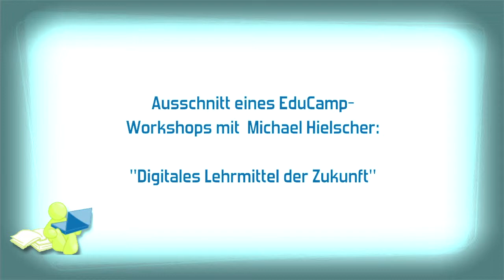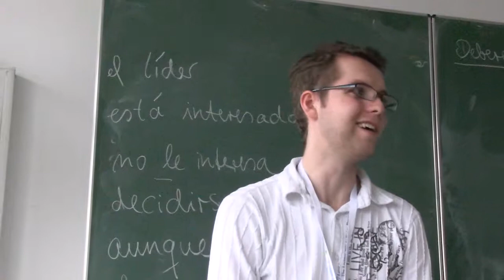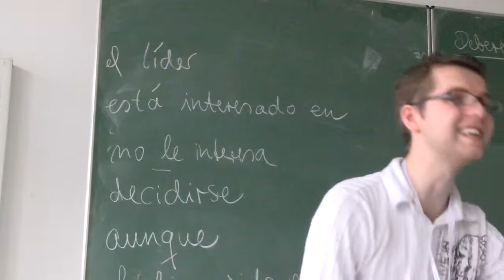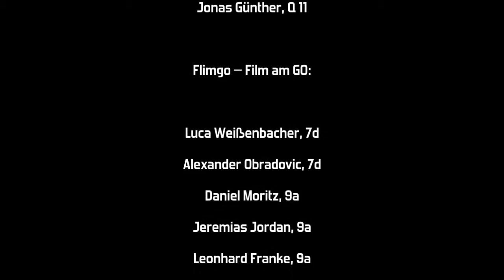DigiLern Workshop Michael Hielscher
DigiLern Ottobrunn, Freitag 9. März 2012. Workshop mit Michael Hieltscher von der Pädagogischen Hochschule Bern "Interaktive und multimediale Lernbausteine erstellen mit Learning Apps".